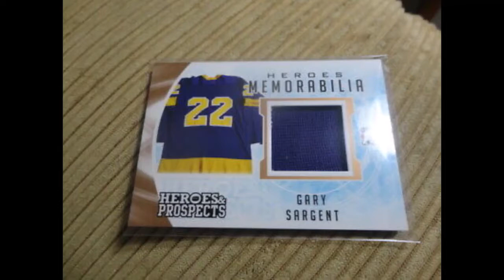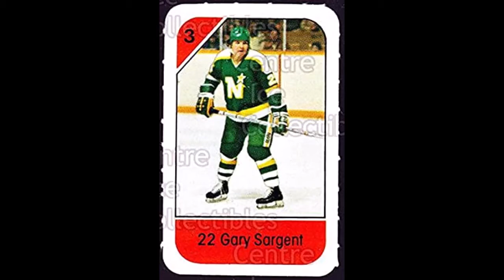The Legend of Gary Sargent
All-star NHL career for the FN athlete and role model was cut short by chronic injuries